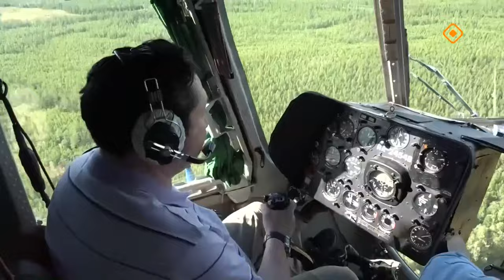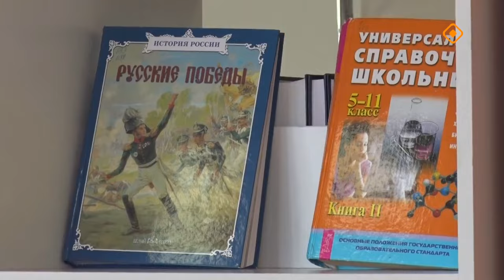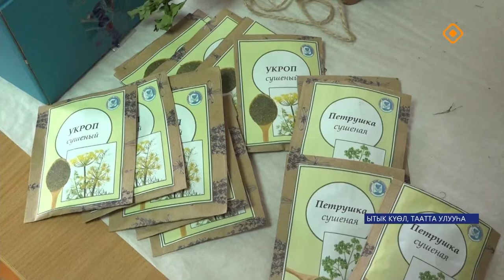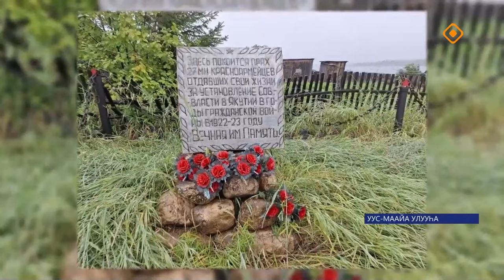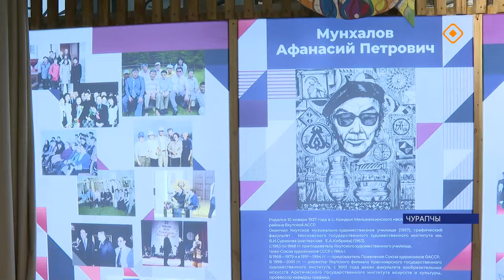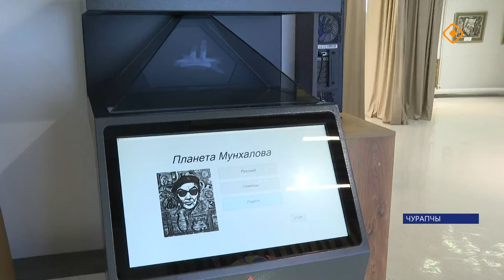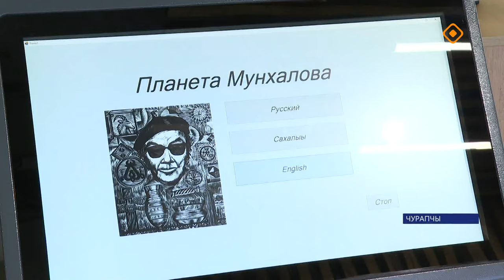«Саха сирэ» информационнай биэрии. Атырдьах ыйа 13 күнэ 13.30